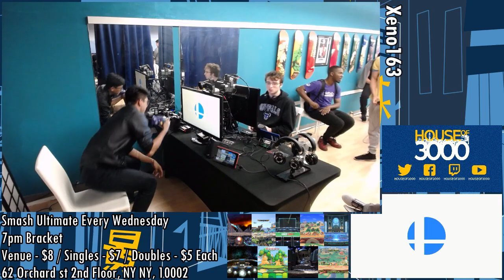[Smash Ultimate] Xeno163 (Pools A2 Winners 1) - Kuro vs Riiiiii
Kuro(Dark Samus) vs Riiiiii(Mii Swordsman)

Round: Pools A2 Winners 1

 - Xeno163
 - 62 Orchard St 2nd floor, New York, NY 10002, USA

Commentators:
 - AGL BarsTheJourney (@barsthejourney)
 - Utopian Ray (@UtopianRay)

Venue Fee: $8
Singles:   $7
Doubles:   $5

Venue Address -
62 Orchard Street 2nd Floor